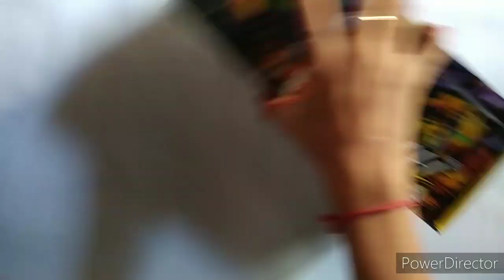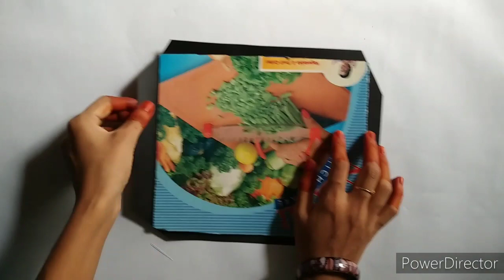DIY...Reuse Waste cardboard box into miniature dining table and chairs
An adda for crafts

Hello everyone.. Welcome to prabhavathi crafts.. All about crafts.. Easy simple and beautiful DIY
For more intresting and beautiful videos go through below links👇
Prabhavathi's crafts... All about crafts
Thank you everyone for watching and for your support